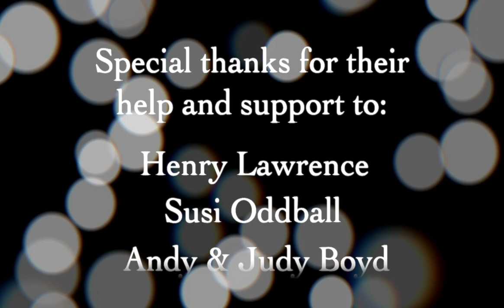Lawrie Duckworth - Seven Sailors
Lawrie performs 'Seven Sailors' at the Bath Folk Festival

Find out more about Lawrie and the Duckworths and download their album 'Moonshine' from their facebook